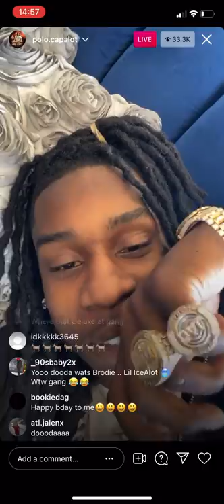Polo G son says “F**k u” to Polo G😭